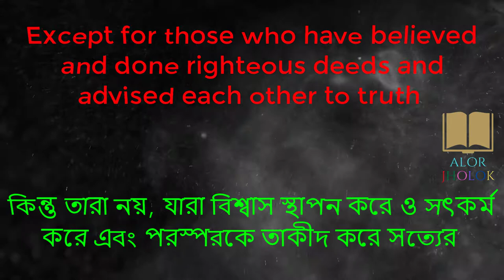Surah Al-Asr [Changed Your Life] Bangla English Translation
ALOR JHOLOK is the largest (English) Muslim channel on YouTube AND Facebook, since 2017 Alhamdulillah.Spreading the beautiful Message of Islam And Quran.
We create unique, educational content about every aspect of life from the teachings of Islam.

Our content is 100% Authentic Quran & Sunnah. (From the books of Islam)

⚘JazakAllah Khair